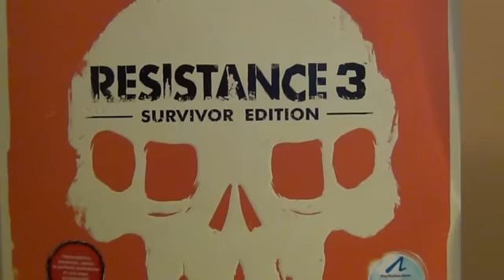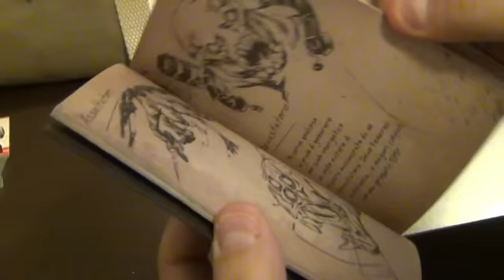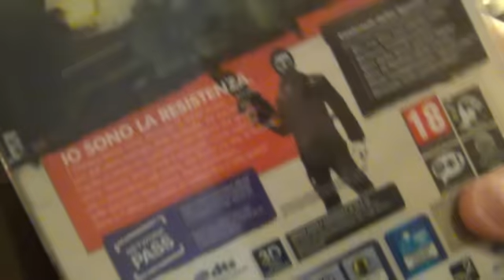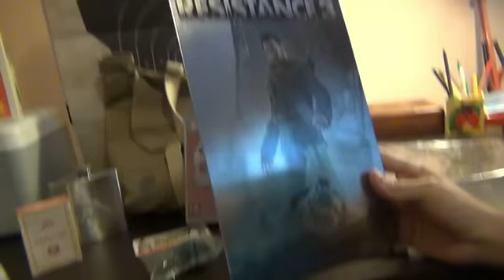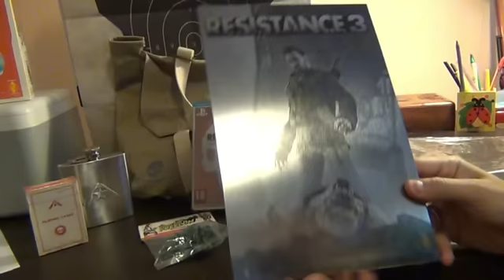Resistance 3 Survivor Edition - Commenti